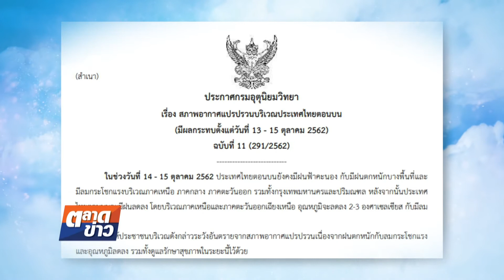อากาศบ้านเรา สอง ประภาศรี "แมงป่อง" EP.483 OA 15-10-62